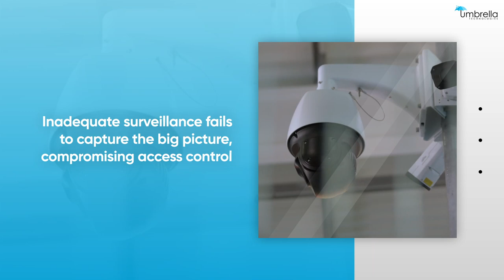Problems with most Business Security Systems | Upgrade Security with UmbrellaTech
Discover why most business security systems fall short, leaving you vulnerable. From inadequate surveillance to outdated measures, external threats and internal theft persist. Lack of remote monitoring can blindside you, jeopardizing your peace of mind. Whether small or large, compromise is not an option. Upgrade today with UmbrellaTech for advanced security systems addressing these challenges, ensuring comprehensive protection. Don't settle for less; invest in UmbrellaTech for a safer tomorrow.